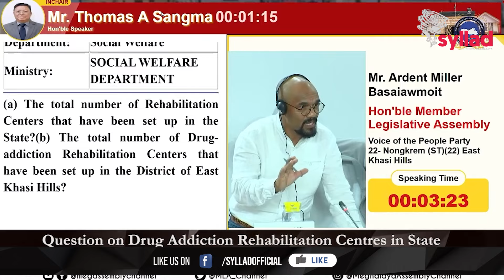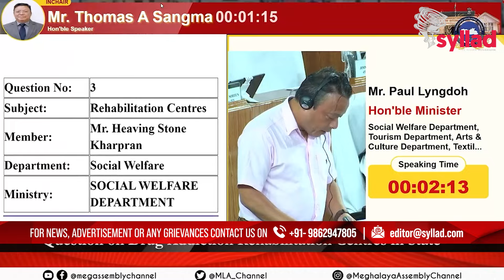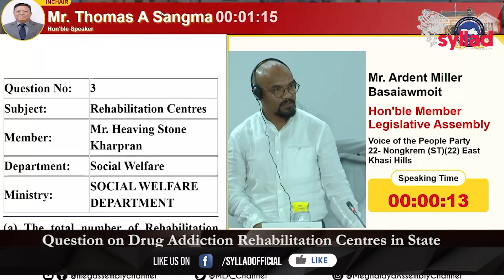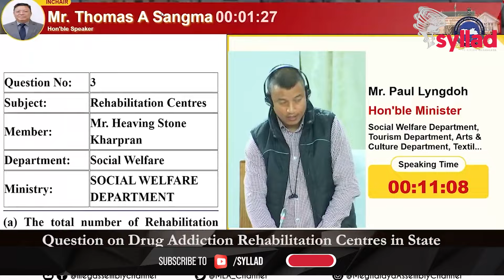3 lak kiew ka jingdon ki nongdih drok ha Meghalaya: Paul